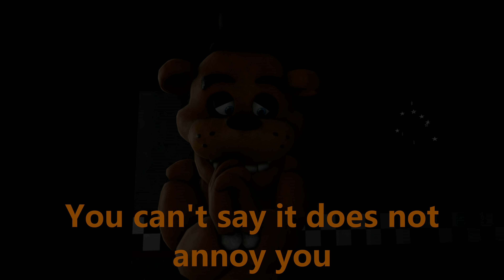[SFM/FNAF] Missy Hissy Cat (Over 60K Subs)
_________________________________________________________________Bonnie buy's a cat for Chica because of what happend but the cat starts to drive everyone (Bot) to its edge.

The White cat in this video (If you don't know who she is) Is owned by Zero2zero 2. A fellow animator.

I'm sorry for not listing the music, I must have forgot.

SourceFilmaker - Bump In The night

All in correct order